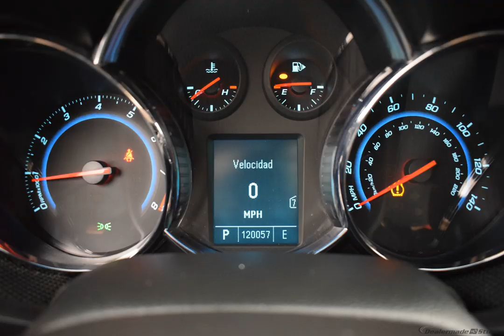2011 CRYSTAL RED METALLIC TINTCOAT CHEVROLET CRUZE #10714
Used 2011 CRYSTAL RED METALLIC TINTCOAT CHEVROLET CRUZE  LTZ JET BLACK #10714